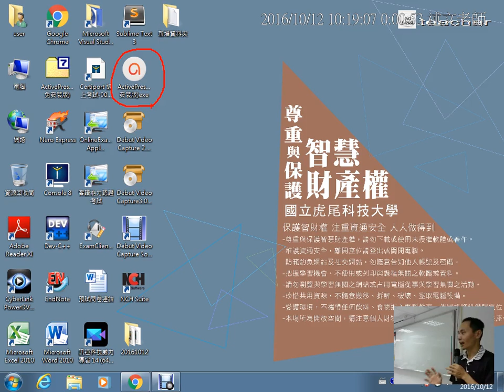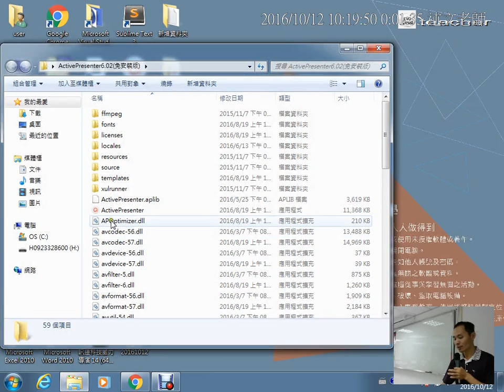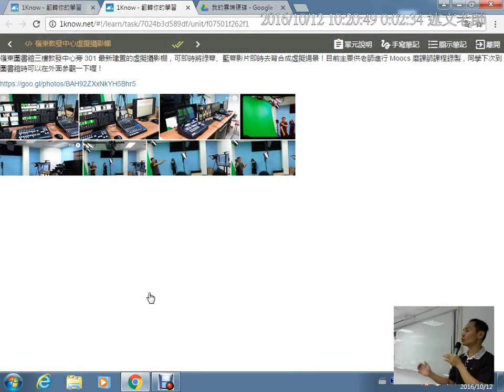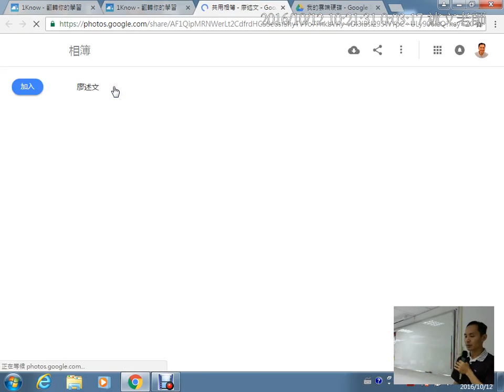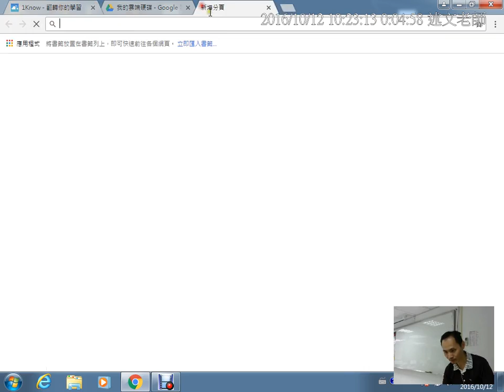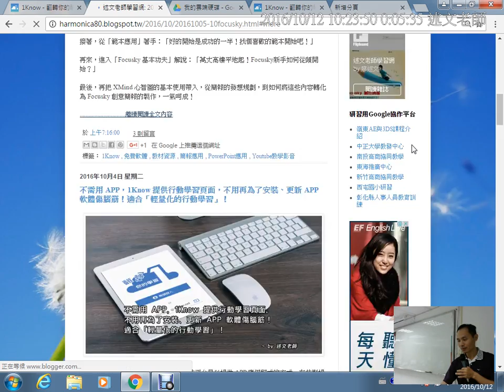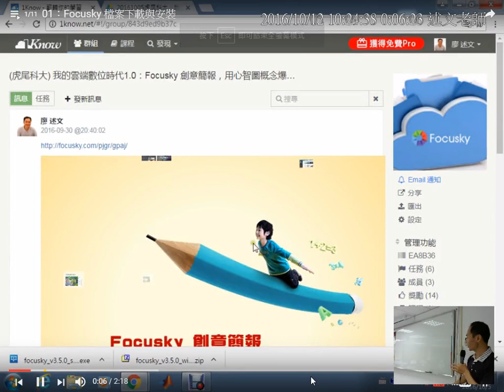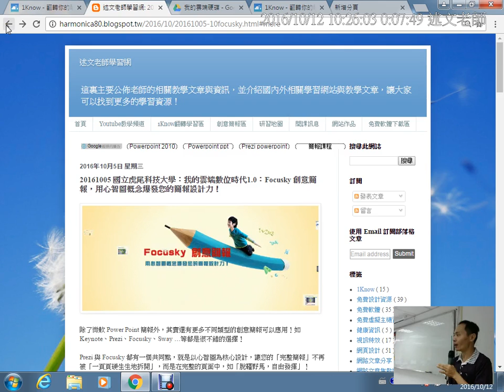01：數位教材編製與錄影研習內容介紹